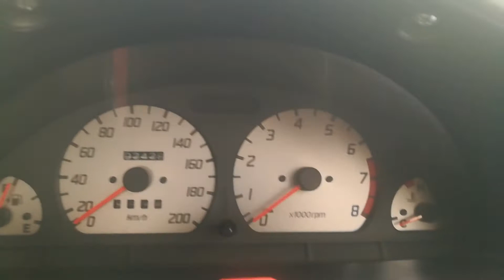SUZUKI CULTUS 2017 MODEL FOR SALE FOR PRICE COME INTO DESCRIPTION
for more details call on that number

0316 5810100